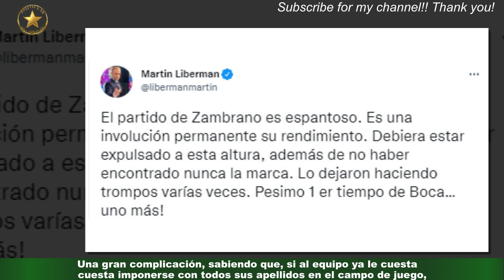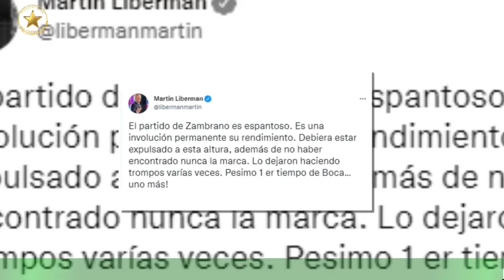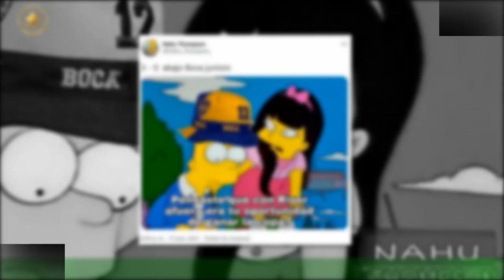El increíble promedio de expulsados Boca en sus últimos partidos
Luego de la derrota en el clásico ante San Lorenzo, Jorge Almirón, entrenador de Boca aseguró que "hay que tranquilizarse,hubo mucho nervio". El Xeneize jugó un gran segundo tiempo en el Nuevo Gasómetro con un hombre menos por la expulsión de Jorge Figal,pero pudo haber sufrido dos bajas. ¿El motivo? Gracias a la intervención del VAR,